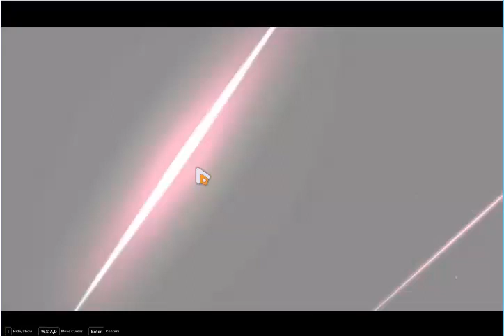ALL ABOUT HIMEKO! Jadenkaiba Plays Honkai Impact 3rd PC Version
Just going through the Story Mode for more crystals or my other account which have Vermilion Knight Himeko: Eclipse and fitting that the story involves Himeko on the road of becoming the Vermilion Knight! Played on the PC version with the very lower settings which is not bad :)

Hai sai !! Jaden Kaiba are 2 persons (in fact Twins) and both are Artist from the Philippines :)